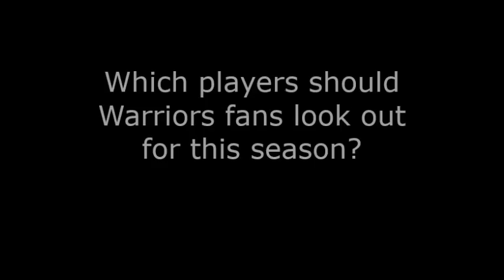Cooper Vuna believes Worcester Warriors have 'massive potential'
Cooper Vuna talks to The Observer ahead of Worcester Warriors' return to the Aviva Premiership.